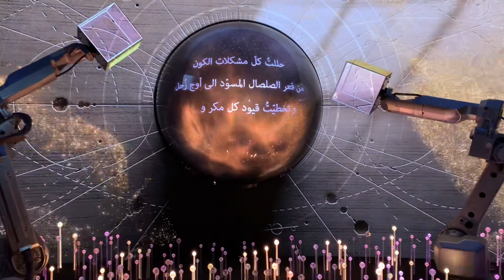Unbelievable Robotic 3D illusion | Something Never Seen Before 😧